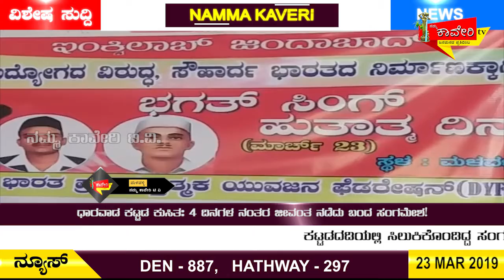ದೇಶಪ್ರೇಮಿ ಭಗತ್ ಸಿಂಗ್ ಹುತಾತ್ಮ ದಿನಾಚರಣೆ